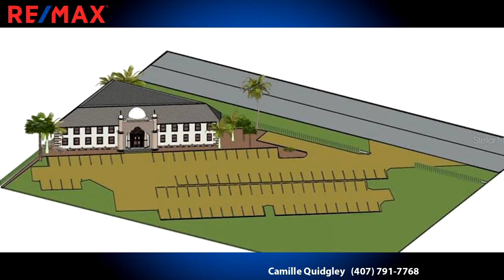Lots And Land for sale - 8841 PALM LAKE DRIVE, ORLANDO, FL 32819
If you are looking for the perfect piece of land in Dr. Phillips, the search is over.  This centrally located 1.75  acres property, is in one of the most redeveloped and desirable areas of Central Florida.  There is lots of potential for a developer of a special use commercial building, or to build the house of your dreams, right across from Apopka Vineland Road.  Located in West Orlando, at only minutes from Disney World, mayor highways, shopping centers and other attractions of Central Florida.

Bedrooms: 0
Bathrooms: 0.00
Square Feet: 0
Price: $990,900

For more information about this property, please contact Camille Quidgley at or . You can also text 5771836 to 67299.

08/27/2019 01:31:15 pm

Last modified: